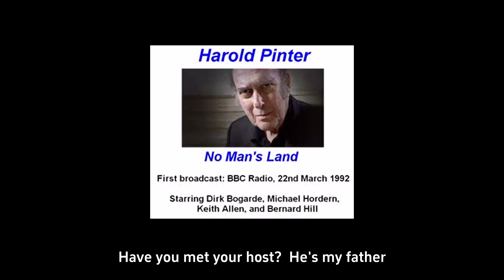No Man's Land by Harold Pinter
I love this tiny moment where Keith Allen plays Foster on a radio broadcast in 1992 with an authentic estuary English accent.